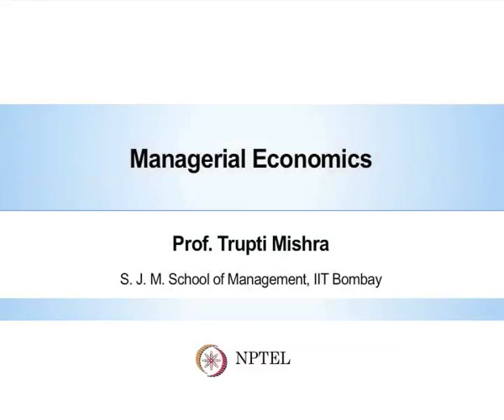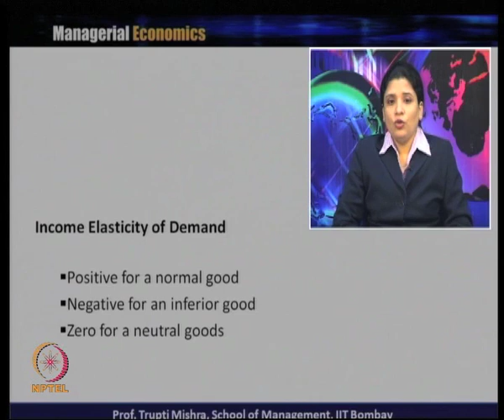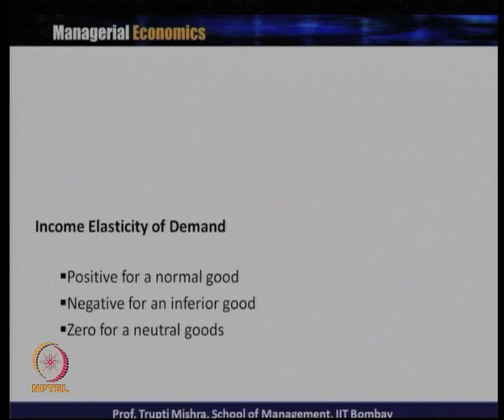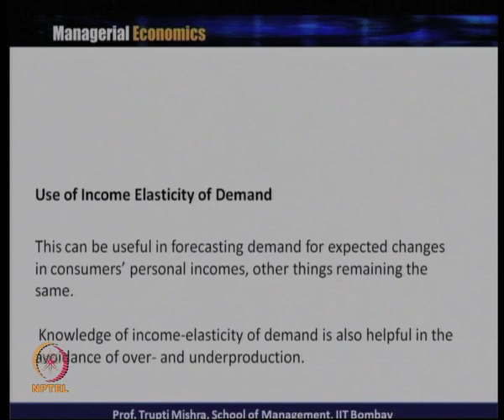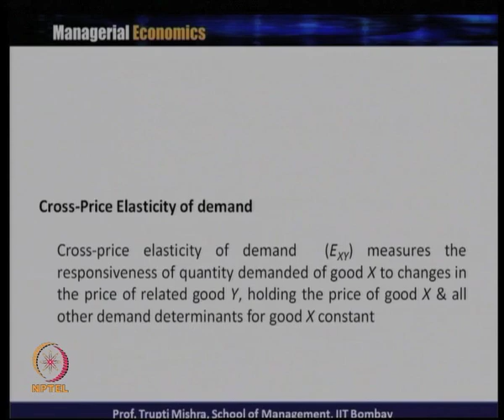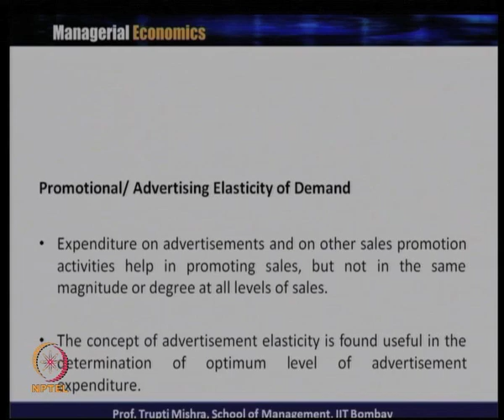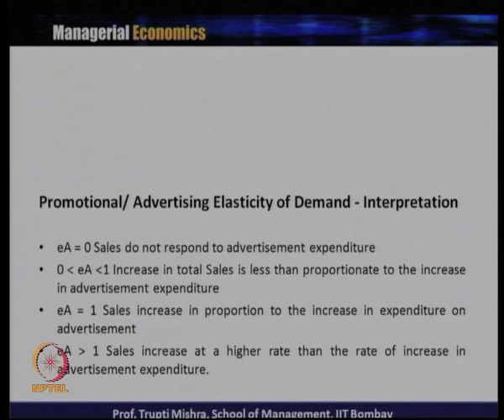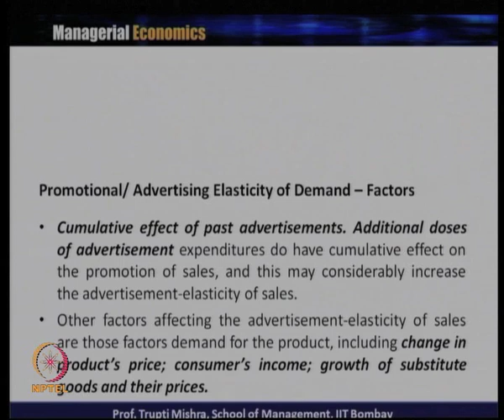Lecture 11-Part1 : Theory of Demand-Income Elasticity of Demand, Cross-Price Elasticity of Demand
Week 4-Lecture 11-Part1 : Theory of Demand- Income Elasticity of Demand, Cross-Price Elasticity of Demand, Advertising Elasticity of Demand